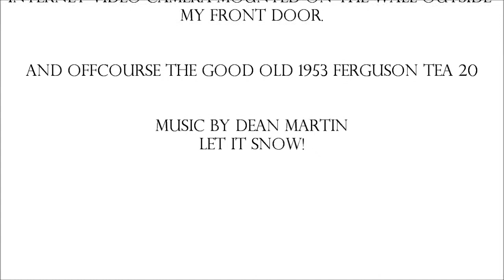Clearing Snow from the driveway with the old Ferguson TEA 20 Tractor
Clearing Snow from the driveway with the old Ferguson TEA 20 Tractor and back bucket
Snerydning 29 januar 2012
Made with a Cisco WVC210 Wireless-G PTZ Internet Video Camera - 2-way Audio